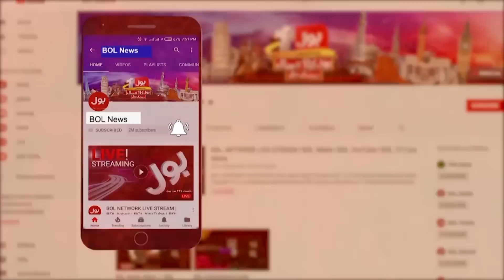Imran Khan Exposed Government | PM Shahbaz Sharif Govt In Big Trouble | PTI Mardan Power Show